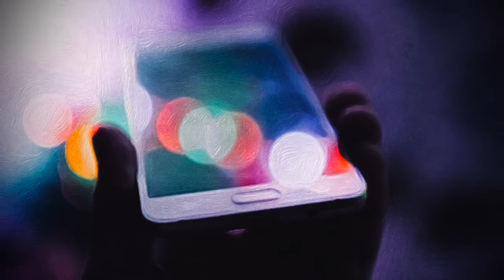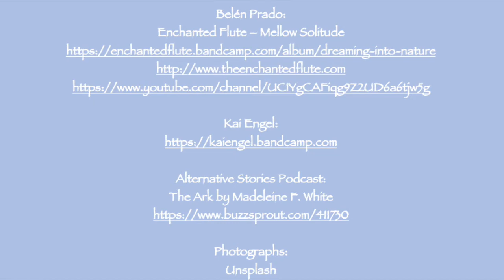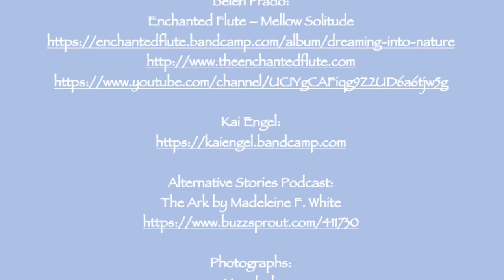A Gathering of Skalds with Madeleine F. White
Today I have the pleasure of welcoming Madeleine F White, the author of Mother of Floods! This is a rather special novel that takes us on a journey exploring the spiritual, digital, & the world we live in today. It is an intelligent, thought-provoking, and moving book, that we are delighted to share with you!